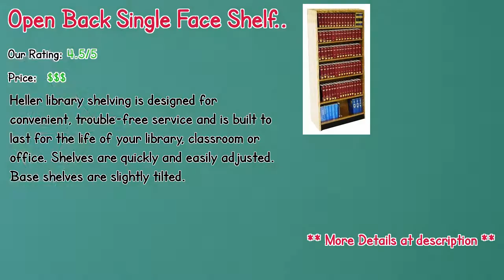Small Extra Deep Bookcase In 2019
** Westonville Standard Bookcase
** Park Standard Bookcase
** Bellevue Standard Bookcase
** Tinoco Storage Shelf Standard Bookcase
** Glacier Standard Bookcase
** Morrell Standard Bookcase
** Ryker Standard Bookcase
** Open Back Single Face Shelf Adder Standard Bookcase
** Renninger Standard Bookcase
** Double Face Shelf Adder Standard Bookcase

Our complete review, including our selection for the year's best Small Extra Deep Bookcase, is exclusively available on Spyer Home Decor.